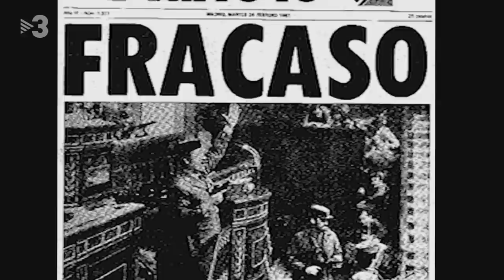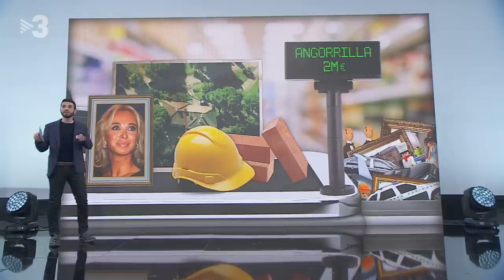Ana Pardo de Vera, Albert Calatrava i Eider Hurtado analitzen la figura de Joan Carles I - FAQS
Al "FAQS" parlem dels escàndols que afecten la monarquia espanyola amb tres periodistes que han fet una investigació sobre La Zarzuela. Són Albert Calatrava, Eider Hurtado i Ana Pardo de Vera, coautors de "L'armadura del rei", un relat que analitza la figura del rei Joan Carles I, a partir del cop d'estat del 23F.